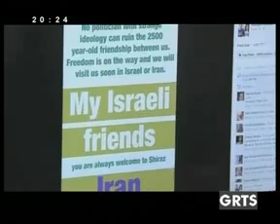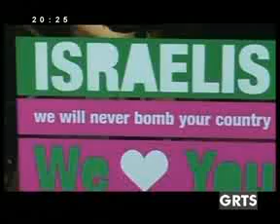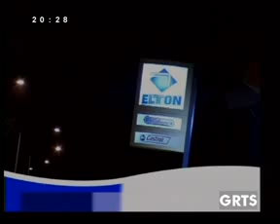GRTS 27 03 2012 1930 GMT